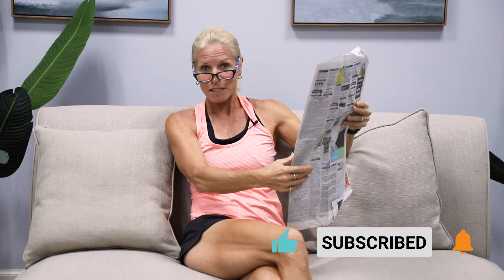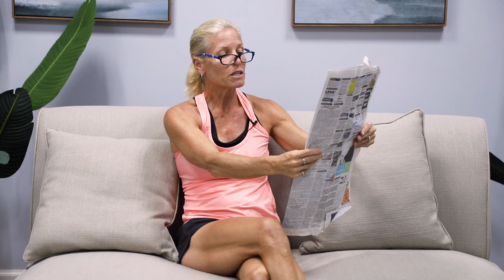New Study Reveals: Exercise Produces Protein that Fights Cancer Cells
We'll talk about a fascinating new study conducted by a university in Australia, which found that a protein called myokines, produced by the skeletal muscles during exercise, can fight cancer cells. The researchers discovered that high-intensity exercises such as walking, swimming, and biking, as well as resistance exercises like dumbbells and bodyweight training, can significantly increase the levels of these cancer-fighting proteins in the body. So, whether you're a fitness enthusiast or just looking for ways to improve your health, this video will show you how you can keep moving and fight cancer cells at the same time. Join us to learn more about this exciting research and discover how you can incorporate these exercises into your daily routine to stay healthy and fit